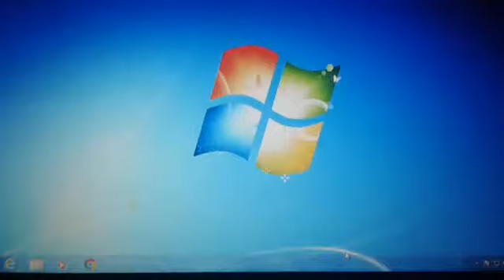[REUPLOAD]How to kill your PC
Use it in a Virtual Machine.